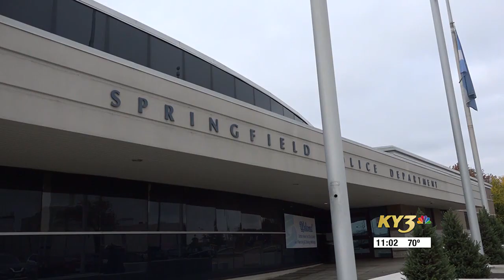Springfield Police Department offers theft prevention measures as temputures drop